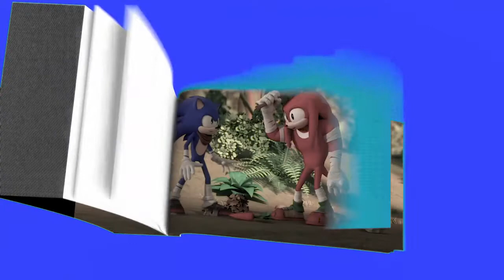Animated Flipbook - sonic Boom #2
flipbook sonic,
animated flipbook - sonic boom 2 waterproof,
animated flipbook - sonic boom 2 vs jbl flip 4,